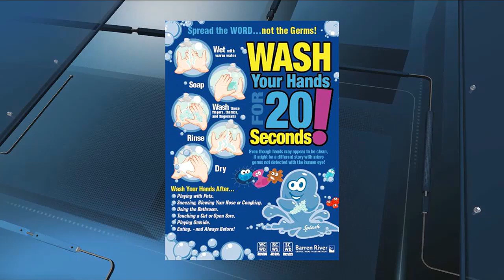Global Handwashing Day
Today (Oct. 15) is Global Handwashing Day. Learn how to keep yourself and your family healthy!